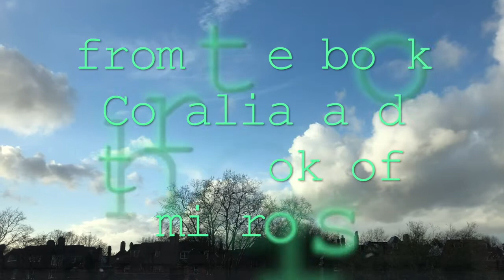1a13 -Coralia, by edwin toninho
Coralia, by edwin toninho
from the book
Coralia